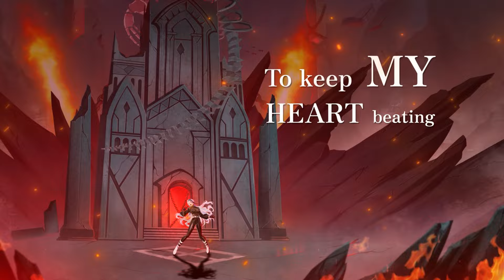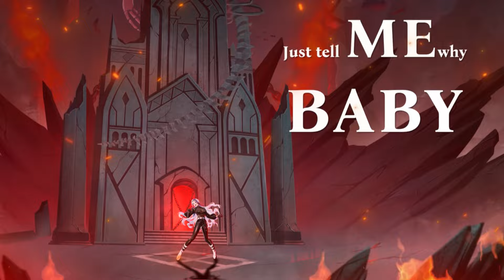The Beginning - ONE OK ROCK (COVER)| ZONA 🐳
ฟังเพลงเสร็จแล้วไปดูคอนเสิร์ตกันต่อได้เลย

Credit

Produce by: xArcanis
Vocal by: ZONA
Illustration by: xRHO, Cho sumi, Piraa
Background by  : Noru
Movie by: xTau

สนับสนุนเด็กซนคนนี้ได้ที่ลิงก์นี้เลยค่า

✦ PLG Merchandise | ซื้อสินค้าของเมมเบอร์ได้ที่นี่

[HASHTAGS]
Live
Art
Game

1. ไม่แสปมข้อความหรือใช้ข้อความที่ก่อให้เกิดความแตกแยก
2. ไม่พูดคุย เรื่องที่ไม่เกี่ยวข้องกับไลฟ์นั้น หรือส่งข้อความทะเลาะกันในไลฟ์
3. ไม่ส่งข้อความเปรียบเทียบว่าใครดีกว่าใคร ไม่ว่าจะเป็นบุคคลที่เกี่ยวข้อง
4. ไม่กล่าวหา ว่าร้าย หรือแสดงความคิดเห็นอันก่อให้เกิดการเปรียบเทียบ
5. ไม่พูดคุยเล่น หรือพูดเรื่องอื่น ๆ ที่ไม่เกี่ยวข้องกับ เรื่องที่สตรีมเมอร์กำลังพูดอยู่
6. ให้ความสนใจ และพูดคุยกับสตรีมเมอร์ เป็นหลัก
7. ในระหว่างการดูไลฟ์ไม่ทำการชักชวนให้ออกไปดู กล่าวถึง หรือพูดคุย
8. ในกรณีที่ไลฟ์ร่วมกับเพื่อนต่างชาติ รบกวนพิมพ์ หรือแชท เป็นภาษาที่สตรีมเมอร์เป็นผู้กำหนด
9. หากมีการไลฟ์ร่วมกับบุคคลอื่นเช่น ไมน์คราฟต์ ไม่ควรทำการสปอยล์ข้ามไลฟ์
10. ไม่สปอยล์เนื้อเรื่อง หรือช่วยเหลือน้อง หากน้องไม่ได้ทำการขอความช่วยเหลือในไลฟ์
11. หากมีผู้ใดที่ทำตัวไม่เหมาะสมในห้องแชท โปรดอย่าพิมพ์ถึงข้อความนั้น ให้ช่วยกันรายงาน
12. ปฏิบัติตามกฎอย่างเคร่งครัด รวมไปถึงข้อตกลงอื่น ๆ ในกรณีไลฟ์พิเศษด้วย